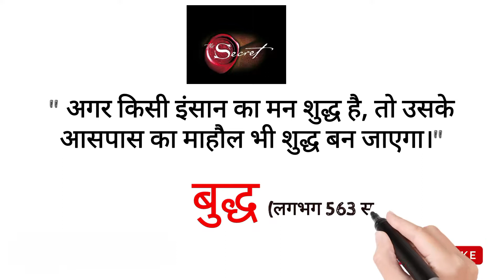THE SECRET (दैनिक प्रेरणा) DAY - 70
प्रत्येक दिन के लिए एक सुविचार || SS VIJETA TEAM || A BOOK CONVERT TO WRITING VEDIO
Dainik Prerna
secret book
the secret book rhonda byrne